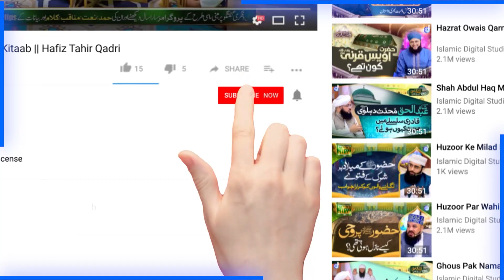Sheikh Abdul Qadir Jilani Aur Junaid Baghdadi Ko Rohani Maqam | Allama Syed Zulfiqar Shah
100% Authentic Islamic Content